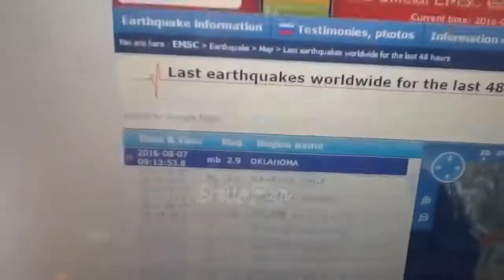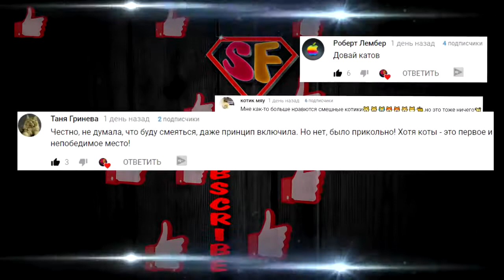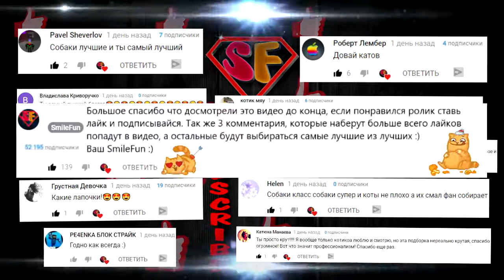Приколы с котами - Озвучка котов и кошек - Смешные Коты 2018 - Funny Cats